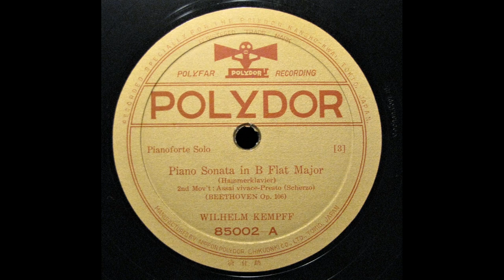Wilhelm Kempff - Beethoven : Sonata No.29 in B flat Op.106 "Hammerklavier" 1st & 2nd Mvt (1936)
I. Allegro
II. Scherzo. Assai vivace
recorded in 1936
transferred from Jpn POLYDOR 78s / 85001/2(590/1, 581)